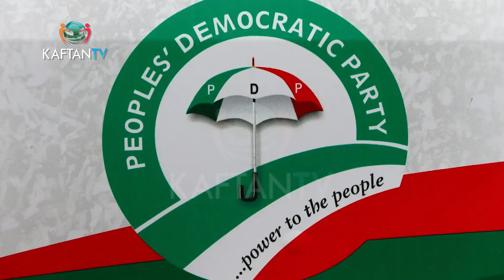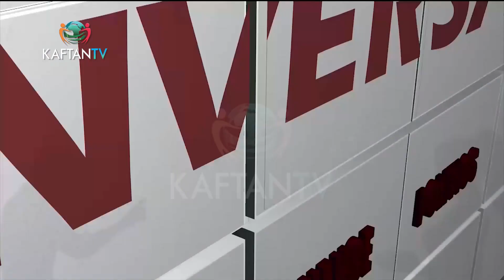10th NATIONAL ASSEMBLY LEADERSHIP TUSSLE | THE CONVERSATION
Former Aspirant APC Zonal Organizing Secretary Northwest, Suraj Sunusi Abubakar speaks to Annabel Orji.

Together, they delve into the intricacies of the Leadership Tussle at the 10th NASS.